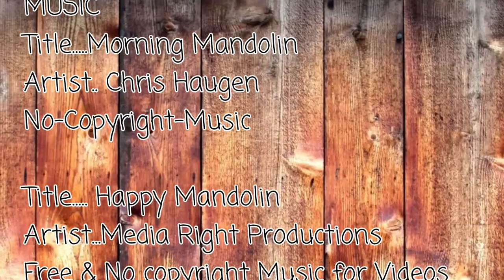Border collie bringing in my Texas longhorn cattle!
Using my young border collie Josie I gather my Texas longhorn cattle on foot because snow melt makes it to mucky to use a horse and dog.
music
title. Morning Mandolin
artists.. Chris Haugen
No-Copyright-Music

title. Happy Mandolin
artist.. Media Right Productions

title. The Engagement
artist.. Silent Partner

title. Country Cue 1
artist.. Audionautix